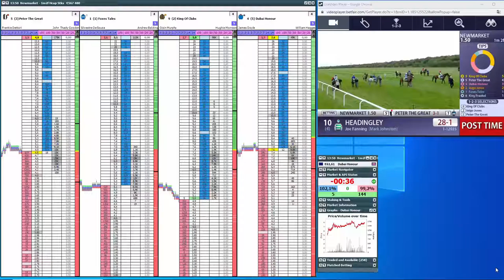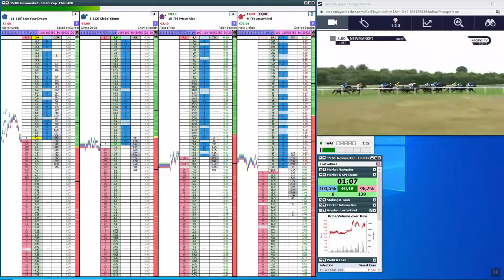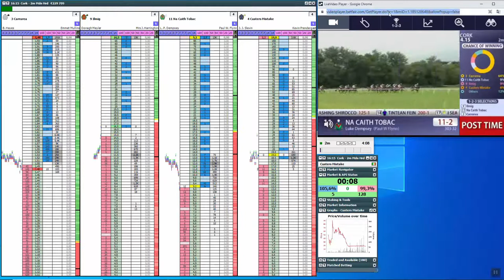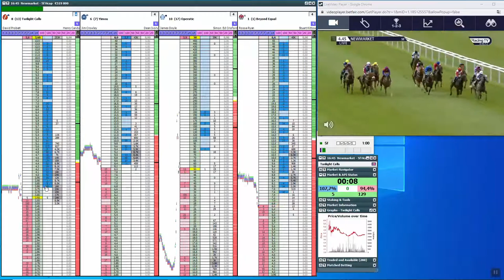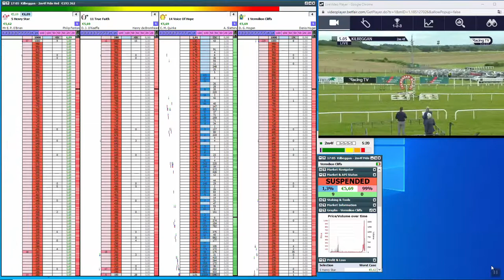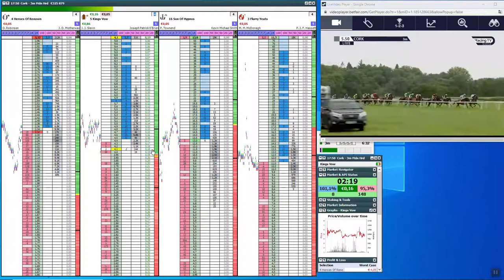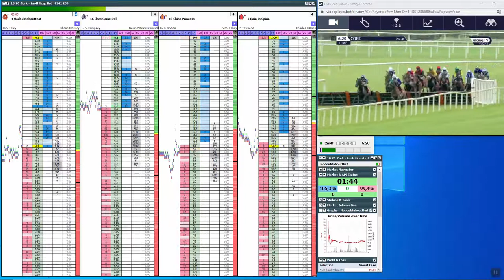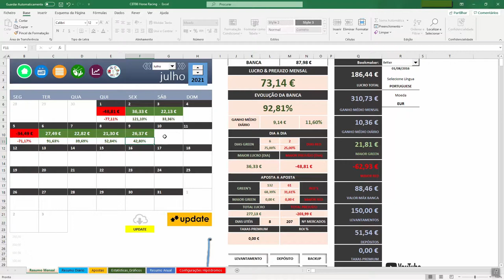Trabalhando em Back | Patamar 3 | Dia 17 | Completo Descontrole Emocional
Boas Pessoal

Dia 17,  dia de fazer TILT

Dia difícil com muitos altos e baixos, e quando assim é a probabilidade de correr mal é muito maior.
Depois de várias corridas de ganha / perde houve uma que se saiu do controle e foi espetar stakes e em duas corridas seguidas, bem é melhor verem o resultado -_-

Dica: Se sentes que estás perto de perder o controlo da situação faz uma pausa

Aqui fica os Destaques
05:20 Aquela entrada Básica
19:55 Fiz TILT
22:22 Continuação do controle emocional
39:34 Será que estou errado?
01:14:45 Comentários Final